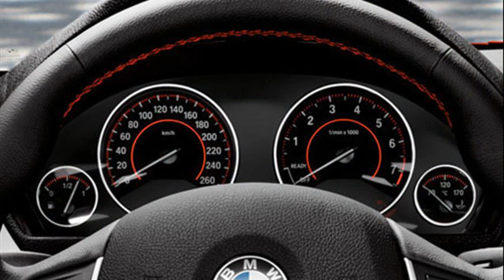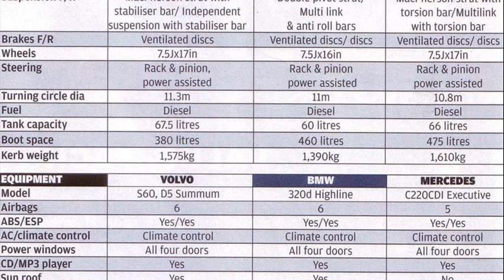bmw 320d price